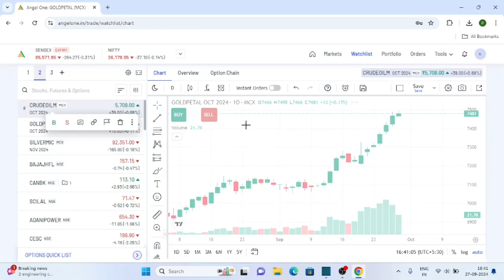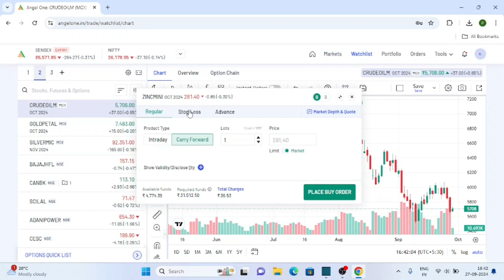Which Commodity Is Best For Trading In India ? | Mcx Trading Kaise Kare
In this video we will learn about best commodities to trade in commodity market , So if you are interested in mcx trading in low capital then this video is must watch video for you